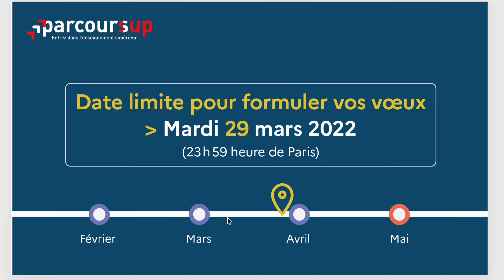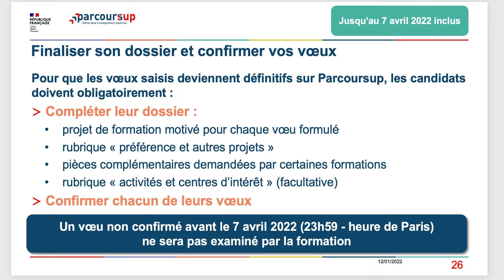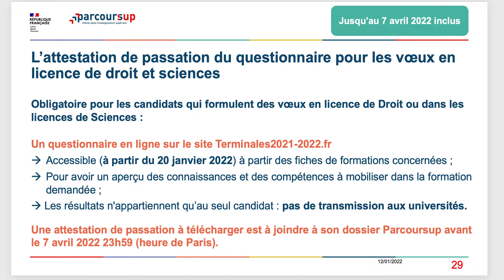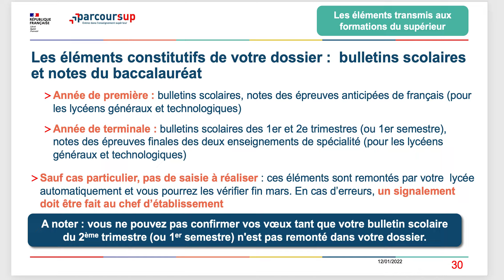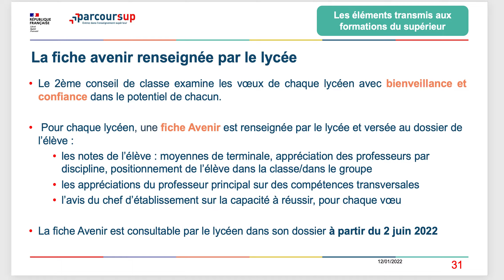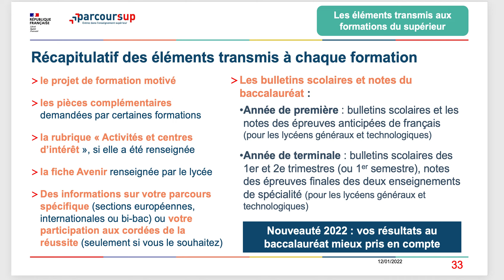Parcoursup - Etape 3 - constituer son dossier